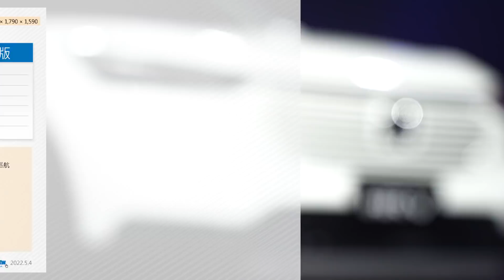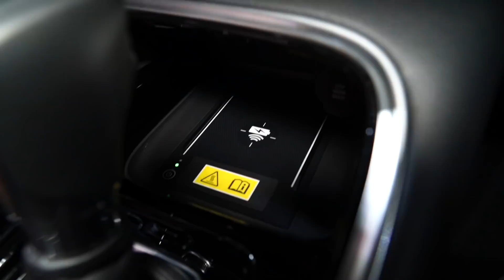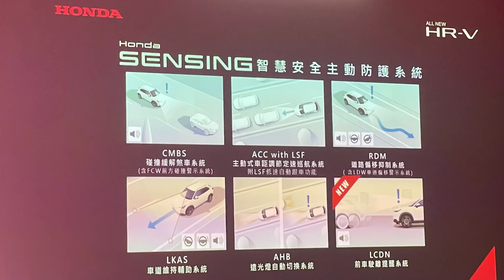【第一印象】Honda HR-V 全新世代正式亮相 單一動力兩種車型(中文字幕) | U-CAR 現場報導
新世代HR-V推出單一動力兩車型的編成設定，分別是Prestige與S+，皆搭載源自Earth Dream Technology的1.5升自然進氣汽油引擎，不過價格還要再等等，讓我先來快速看一下內裝外觀吧!
HR-V相關報導 :
講解：Toby
攝影/剪輯：Hsuan